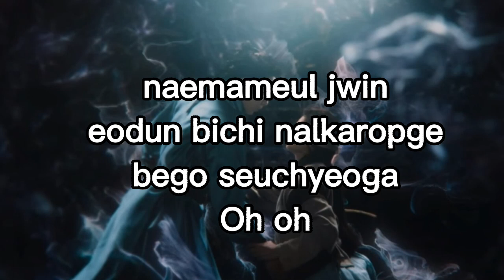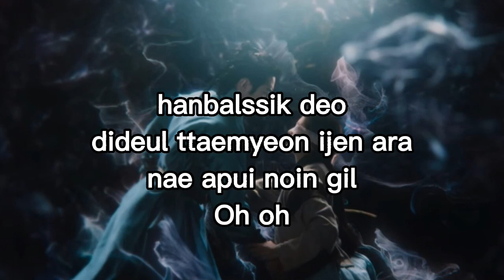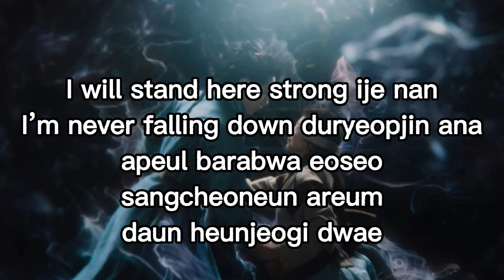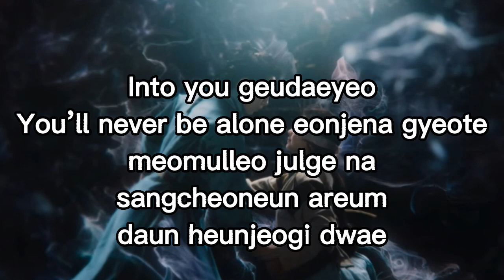Scars Leave Beautiful Traceong_Car, the Garden_romanized lyrics (Alchemy of Souls Part 1)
Scars Leave Beautiful Trace
Song by Car, the Garden

Alchemy of Souls OST Part.1

Songwriters: Hye Seung Nam / Jae Woo Lee / Janet Suhh / Jong hyuck Jeon / Seok Huh